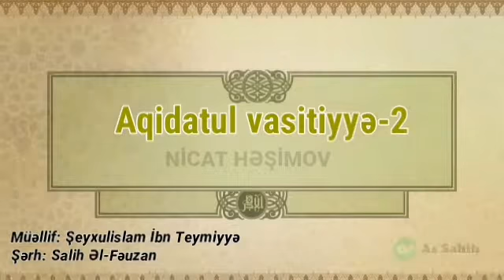Nicat Həşimov "Aqidatul vasitiyyə-2"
2. Nicat tapmış firqənin əqidəsi